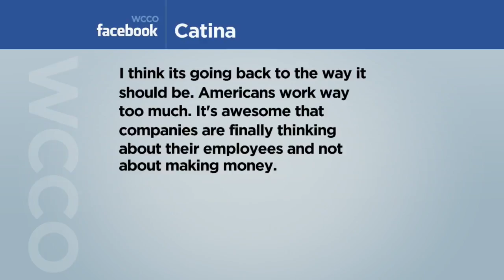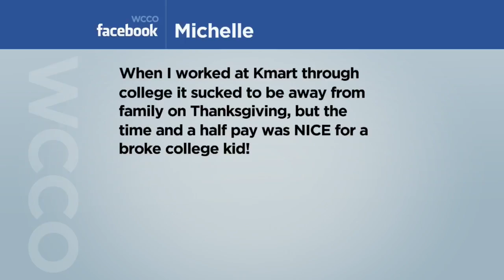MOA To Stay Closed On Thanksgiving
Dozens of other retailers have announced they will be closed on Thanksgiving Day, including Home Depot, IKEA, TJ Maxx and Marshalls (2:13). WCCO Mid-Morning - November 2, 2017